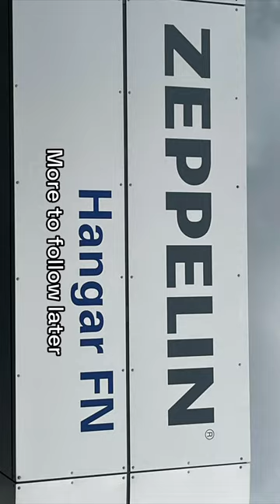bodensee photography germany flight zeppelin airship friedrichshafen badenwürttemberg